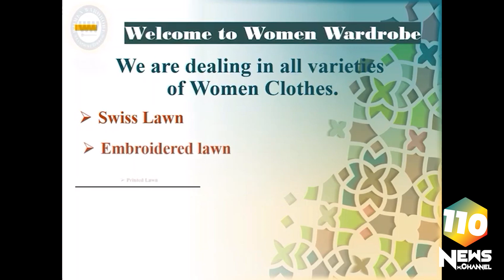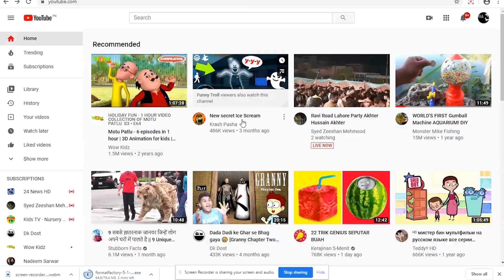Interview with SHO Imran Qamar Sabzazar Police arrested an accused of Murder